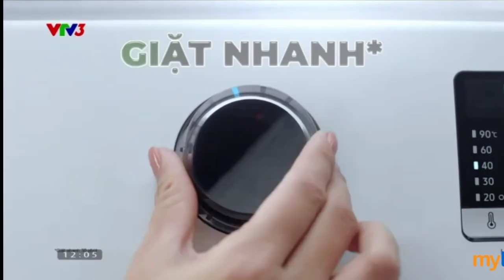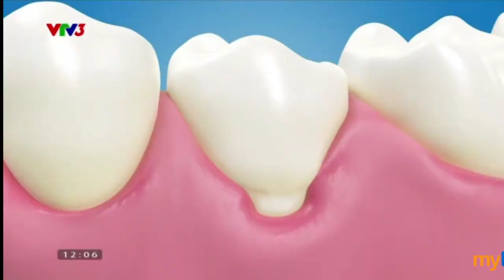Quảng cáo VTV3| Khách sạn 5 sao (ngày 18/02/2024)